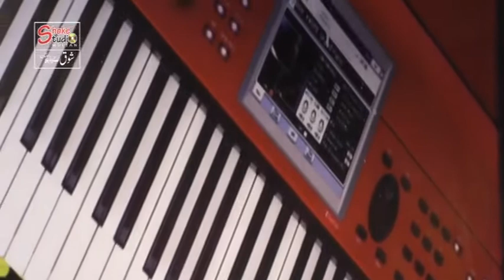Taki Ja Dholna (LIVE) Bakhtawar Lal Multan.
Shoke Tv Multan.